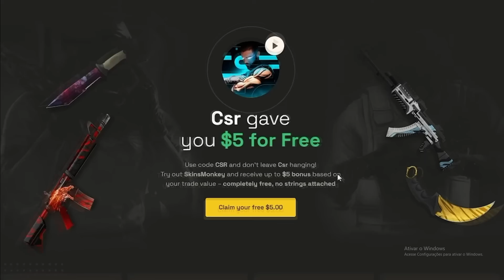Joguei com INTELIGÊNCIA e SERIEDADE passando as CALLS nesse JOGO e GARANTIMOS os CLUTCHES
cl_viewmodel_shift_right_amt "0.75"
viewmodel_fov "64"
viewmodel_offset_x "1"
viewmodel_offset_y "1"
viewmodel_offset_z "-1"
viewmodel_presetpos "0"
cl_bob_lower_amt "18"
cl_bobamt_lat "0.4"
cl_bobamt_vert "0.25"
cl_bobcycle "0.98"